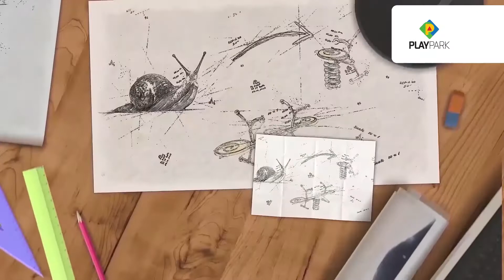LIMAKO - urządzenia na place zabaw ze stali nierdzewnej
Seria zabawek LIMAKO inspirowana jest formą ślimaka, co nadaje jej unikatowy charakter. Urządzenia zabawowe z tej serii wyróżniają się intensywnymi, żywymi kolorami. Ich konstrukcja, wykonana ze stali nierdzewnej, gwarantuje wyjątkową odporność na warunki atmosferyczne takie jak deszcz, wiatr i słońce, a także na intensywne użytkowanie. Charakterystycznym elementem serii LIMAKO są kuliste elementy dekoracyjne, które kończą większość urządzeń. Seria ta idealnie nadaje się na place zabaw dla dzieci w wieku szkolnym i przedszkolnym. Zachęcamy do zapoznania się z naszą kolekcją urządzeń zabawowych LIMAKO, która łączy estetykę z funkcjonalnością.